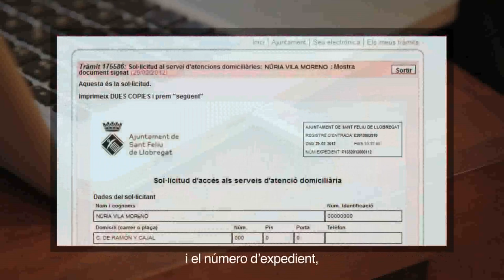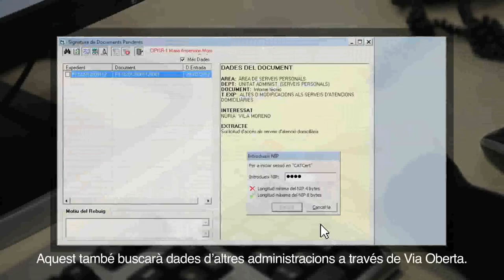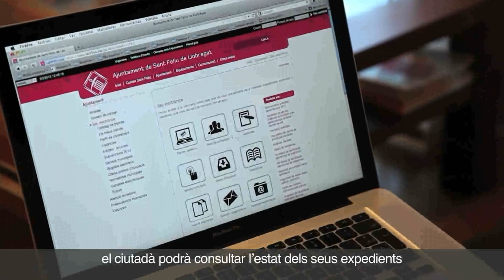Eines d'e-administració per millorar la gestió municipal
L'Ajuntament de Sant Feliu de Llobregat ens mostra les eines que fa servir per millorar la gestió municipal. Fan servir el registre electrònic, l'idCAT, l'e-TAULER, l'e-NOTUM, Via Oberta, l'iArxiu, el gestor expedients, la TCAT, etc.